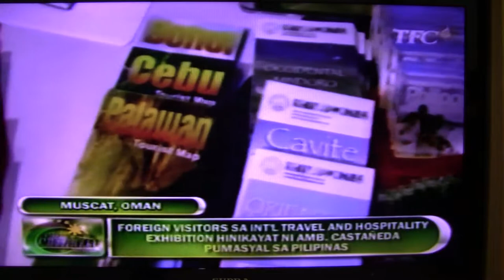Phil. Embassy Muscat joins Travel and Hospitality Exhibition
The Philippine Embassy Muscat participated in the 3-day Travel and Hospitality Exhibition at the Oman International Exhibition Center to promote  the PhilippineTourism and encourage tourists to visit the Philippines. The opening  was attended by H.E. Khalil Bin Abdullah Bin Mohammed Al Khonji, Chairman of the Oman Chamber of Commerce and Industry (OCCI), the Guest of Honor for of the International Travel and Hospitality Show 2013 and H.E. Narciso T. Castañeda, Philippine Ambassador to the Sultanate of Oman. Aired in BME reported by ABS-CBN TFC Oman Correspondent Rowen M. Soldevilla last December 29, 2013.